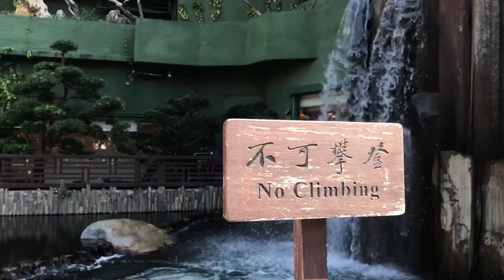Diamond hill with sister👯‍♀️❤️||limnasa